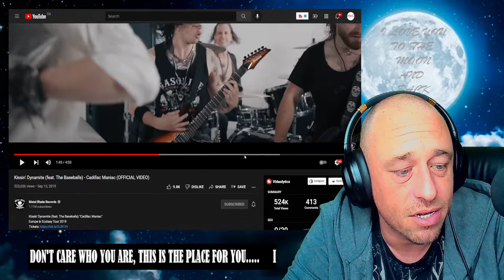Kissin' Dynamite (feat. The Baseballs) - Cadillac Maniac (OFFICIAL VIDEO) Reaction!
Show @kissindynamiterocks some love!
Show @Thebaseballscom some love!